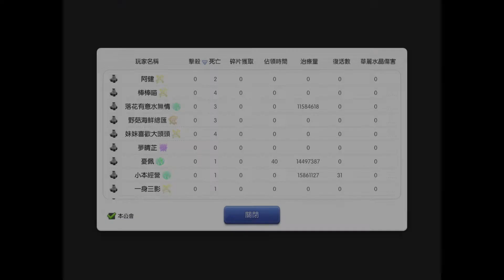ROM 守護永恆的愛 GVG 諸神 (補師) 2022/05/08